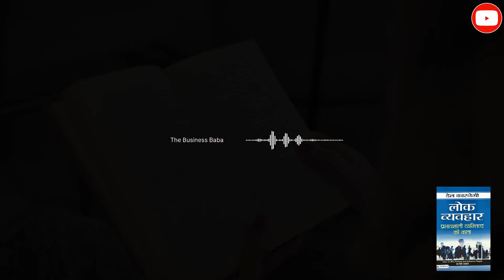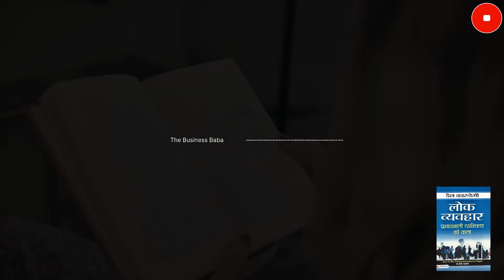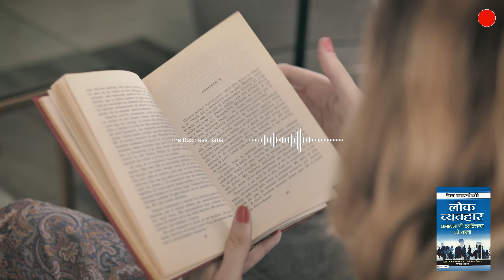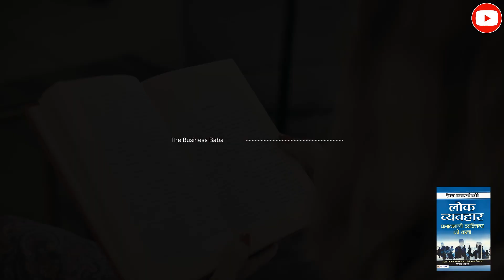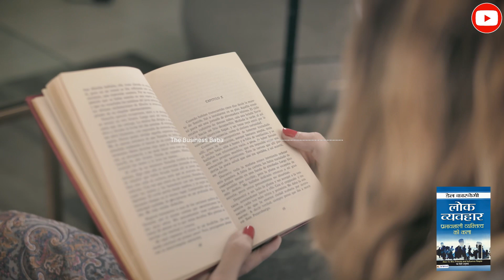lok Vyavhar Hindi Audiobook / Book Summary in Hindi / How to win friends and influence people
By listening this audiobook you will get to know how to win friends and influence people easily. I’ve provided this book summary named “how to win friends and influence people audiobook” in addition to how to win friends and influence people summary furthur more how to win friends and influence people summary in hindi 🫶🏻

In this Video you will listen my voice of Lok vyavhar hindi audiobook as well as lok vyavhar hindi audiobook full together with lok vyavhar book ❤️‍🔥

Writer dale carnegie how to win friends and influence people together explained very well with dale carnegie how to win friends and influence people audiobook by “The Business Baba”⛳️

लोक व्यवहार और लोक व्यवहार किताब और लोक व्यवहार में कुशलता और डेल कार्नेगी लोक व्यवहार और हिंदी ऑडियोबुक्स और लोक व्यवहार प्रभावशाली व्यक्तित्व की कला और skill with people ii हिंदी ऑडियो बुक ii लोक व्यवहार मई कुशलता ii part - i और ऑडियो बुक्स इन हिंदी और व्यवहार कैसे बनायें,व्यवहार बनाने के लिए क्या करें और skill with people les giblin audiobook - part - 1 [ लोक व्यवहार में कुशलता,चाणक्य नीति हिंदी में हिंदी लोकव्यवहार में कुशलता और कामयाब लोगो की आदतें और कामयाब लोगो की 7 आदतें

🏁 ‎@The Business Baba
🏁 ‎@The Business Baba
🏁 ‎@The Business Baba

ये रहा आपका ईनाम 😍

"FREE"

Thanks ji Million times ♥️

The Business Baba 🔰
Sahil Khator

आपका अपना दोस्त
The Business Baba

जय हिंद 🇮🇳
जय भारत 🇮🇳